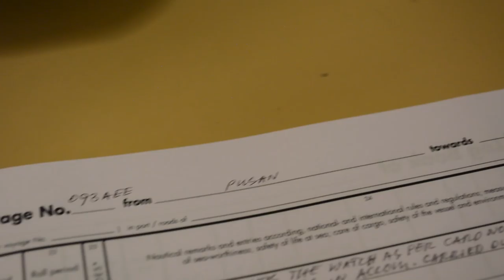Transpacific - 3 Weeks On A Cargo Ship (Frachtschiffreise)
After more than 1.5 years traveling from Europe to Asia, we decided to make the next step and changed the continent on a cargo ship. We had a great 3 weeks-trip on a vessel with the name "CMA CGM Tigris", crossing the pacific ocean from Hong Kong to Mexico. There was always something to do, to see and to think about...